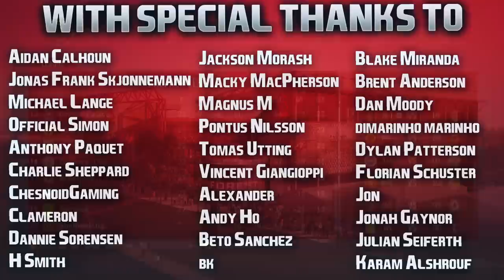FIFA 23 | Career Mode | #20 | My Hero, My Mate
One of the all time goats on my channel. Perhaps my purest goalscorer ever. And so, so clutch. 🥺❤️

| SOCIAL LINKS |